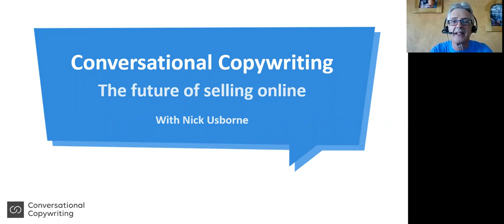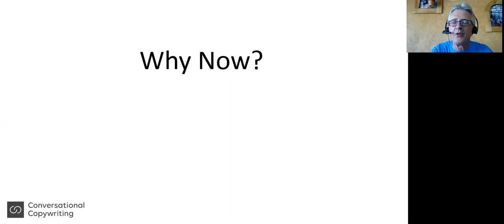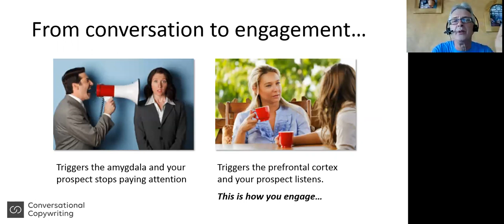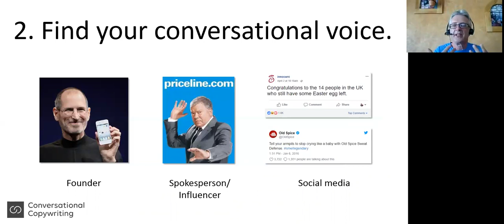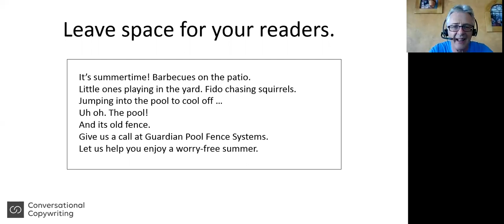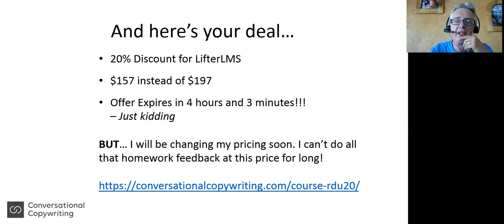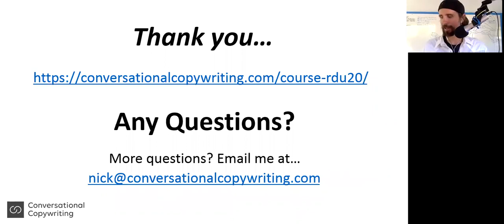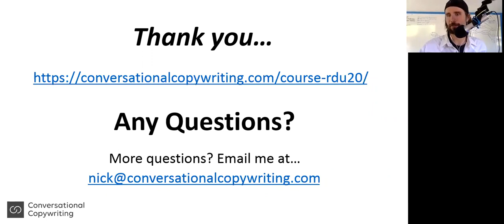Conversational Copywriting - The Future of Selling Online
The days of old-school, hard-charging, pushy sales copy are behind us. If you want to truly engage with your audience, you need to take a more open, transparent, and conversational approach to selling.

As a course creator, you already know you want a relationship with your prospects and customers that is open and trusting, not pushy and adversarial.

You don't want to sell AT your audience, you want to engage WITH them.

And that's what Conversational Copywriting is all about.